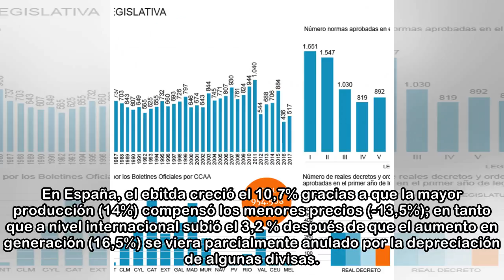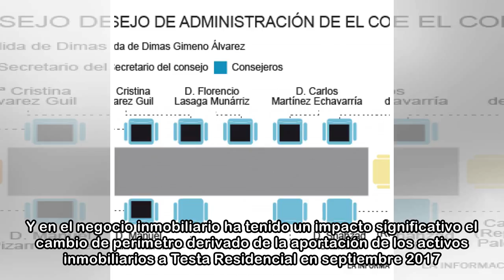Acciona salva la caída del beneficio: su área de Energía compensa el efecto divisa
Acciona logró un beneficio neto de 61 millones de euros entre enero y marzo, el 2,9% más que en el primer trimestre de 2017, apoyada en el negocio energético, según ha informado la compañía. La factur...